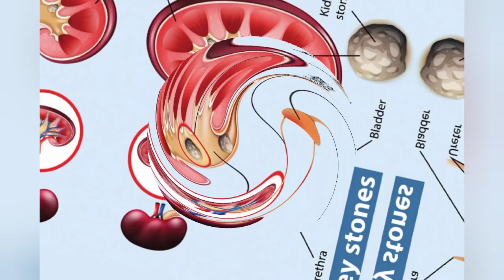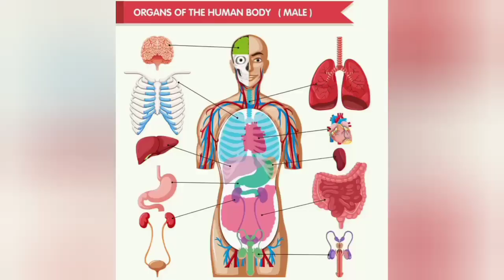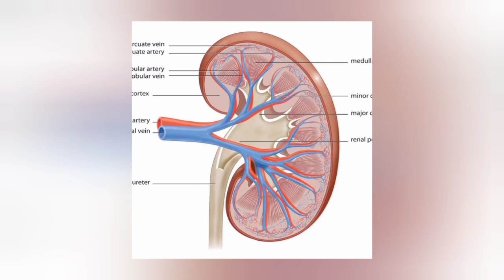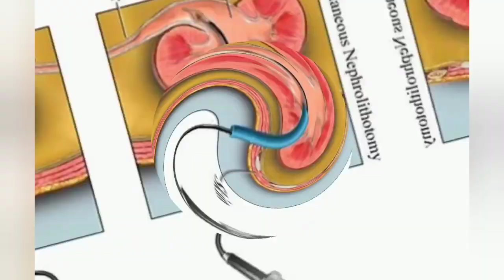የኩላሊት ጠጠር እና መፍትሔው | Kidney Stones and Solutions |Medical information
This video is for awareness creation only and doesn't replace your doctors decision. please keep in touch with your doctor.
ሰላም ጤና ይስጥልኝ ውድ የቻናሌ ቤተሰቦች !!
እንድምን ሰነበታችሁ፡
ለጤናችን ትኩረት እናድርግ፣ ጤና ለሁሉም ነገር መሰረት ነው
ጤና ይስጥልኝ
ዛሬ የኩላሊት ጠጠር (Nephrolithiasis)  ምንድን ነው? በሚል ርዕስ መጥቻለሁ
አብራችሁኝ ቆዩ!!
የኩላሊት ጠጠር (Nephrolithiasis)  ምንድን ነው?

ብዙዎቻችን ውሀን የመጠጣት ባህላችን በጣም ዝቅተኛ  ነው። ይህ ልምድ ደሞ ብዙ መዘዝን ይዞብን ምጣቱ አይቀሬ ነው።

የኩላሊት ጠጠር በአብዛኛው ጊዜ 80% በውስጡ ካልሺየም ኦግዛሌት (calcium oxalete) የተቀሩት ደግሞ ከካልሺየም ፍስፌት (calcium phosphate) ፣ ዩሪክ አሲድ (uric acid) ፣ ሲስቲን (cystine) ሊሰሩ ይችላሉ።

የኩላሊት ጠጠር በአብዛኛው በአንድ ኩላሊት በኩል ይታያል። አንዳንድ ጊዜ ደግሞ በሁለቱም ኩላሊት ሊኖር ይችላል።

ለኩላሊት ጠጠር የሚያጋልጡን ነገሮችስ?
ለኩላሊት ጠጠር የመጋለጥ እድላችን የሚወሰነው ሽንት በተሰራበት (composition) ለምሳሌ በካልሼየም ኦግዛሌት የተሰራ ጠጠር ከሆነ በሽንት ወስጥ የሚገኝ ከፍተኛ መጠን ካልሺየም እና ኦግዛሌት ሲኖር እንዲሁም ዝቅተኛ ካልሽየም እና ፖታሺየም መውሰድ እና ፈሳሽ ነገር  ያላቸው ምግቦች አለማዘውተር እንዲሁም ጥናቶች እንደሚያሳዩት ከስኳር የተሰሩ ጣፋጭ መጠጦች ተጋላጭነተን ይጨምረዋል ተብሎ ይታሰባል።

ሌሎች አጋላጭ ምክንያቶች ለምሳሌ አንድ ሰው ከዚህ በፊት የኩላሊት ጠጠር ከነበረበት ድጋሚ የመመለስ እድል ሊኖረው ይችላል። ከዚህ በተጨማሪ በዘር (በቤተሰብ) ወስጥ ጠጠር ያለበት ካለ ፣ በተደጋጋሚ የላይኛው የሽንት ቧንቧ ኢንፌክሽን ተጠቂ መሆን ፣ መድሀኒቶች ለምሳሌ Idinavir, Acyclovir, Sulfadiazine፣ መድሀኒቶችን ከሚገባው መጠን በላይ መውሰድ፣ ከመጠን በላይ ውፍረት፣ ከመጠን በላይ በፕሮቲን እና Vitamin C  የበለፀጉ ምግቦች መመገብ ፣ ከከመጠን በላይ የሰውነት እንቅስቃሴ ለምሳሌ የማራቶን ሯጮች ፣ ደም ግፊት ፣ ስኳር ፣ ሪህ ችግር ያለባቸው ተጋላጭ ሊሆኑ ይችላሉ።

ምልክቶቹስ?
- በአብዛኛው ከ20-60 ደቂቃ ሄድ መጣ የሚል ህመም በጎናችን አካባቢ ሊሰማን ይችላል። ህመሙ በጣም ሀይለኛ ውጋት ፣ ቁርጠት ስለሆነ ህመምተኛው የመንቆራጠጥ ነገር ሊያሳይ ይችላል።

አንዳንዴም ህመሙ እስከ ሽንት ፌኛ አካባቢ ሊደርስ ይችላል። ይህም አንደ ጠጠሩ ያለበት ቦታ ይወሰናል። ከዚህ በተጨማሪ የሽንት ቀለም ወደቀይነት (ደም) መቀላቀል ፣ ማቅለሽለሽ ፣ ማስመለስ ፣ ሽንት ማጥ ፣ ሽንት ማጣደፍ ሊኖር ይችላል።

ምርምራዎቹስ?
- ከላይ የጠቀስኳቸውን ምልክቶች በምናይበት ግዜ ቶሎ ወደ ጤና ተቋም በመሄድ ተገቢውን ምርመራ ማድረግ ይጠበቅብናል። የጤና ባለሙያውም እንደ አስፈላጊነቱ የተለያዩ ምርመራዎችን ለምሳሌ የሽንት ምርመራ ፣ የሆድ አልትራሳውንድ ፣ የሆድ x ray ፣ የሆድ ሲቲ ስካን ፣ ሊያዝልን ይችላል

ነፍሰ ጡር እናት ላይ ምርመራዎችን ስናዝ ጥንቃቄ ማድረግ ይጠበቅብናል። ምክንያቱም ከx-ray ፣ እና ሲቲ ስካን የሚወጣው ጨረር በተለይ ፅንሱን ሊጎዳው ስለሚችል ነው። ስለዚህ በዚህ ጊዜ አልትራሳውንድ ተመራጭ ይሆናል።

የሚያመጣውስ ችግር?
-የኩላሊት ጠጠር ካልታከመ ለኢንፌክሽን ፣ ደጋሚ ተመልሶ የመምጣት ችግር (recurrence) ፣ የሽንት ቱቦ መዘጋት ፣ ኩላሊትን ሙሉ በሙሉ  ከጥቅም ውጪ እስከማድረስ ሊደርስ ይችላል።

ህክምናውስ?
- አመጋገባችንን ማስተካከል
- ጠጠሩን ያመጣብን ችግር ከታወቀ ማከም
- የህመም ስሜት ላላቸው ታካሚዎች እንደ አስፈላጊነቱ የህመም ማስታገሻ ሊሰጥ ይችላል።

- ማንኛውም የኩላሊት ጠጠር በቀዶ ጥገና ይወጣል ማለት አይደለም። ይህም የሚወሰነው እነደ ጠጠሩ መጠን ሲሆን የጠጠሩ መጠን  እስከ 10 ሚሊ ሜትር  ከሆነ በሽንት እንዲወጣ ነው የሚመከረው። በዚህ ጊዜ ታካሚው ዉሀ በብዛት እንዲጠጣ ይመከራል መጠናቸው ከ10 ሚሊሜትር በላይ ከሆነ የመውጣት እድላቸው ጠባብ ስለሆነ ሌሎች አማራጮችን መጠቀም ሊጠበቅን ይችላል። ለምሳሌ በድምፅ እና በጨረር በመታገዝ ጠጠሩ እንዲሰባበር በማድረግ ከዛም ውሀ በመጠጠት በሽንት እንዲወጣ ይደረጋል አንዳንድ ጊዜም በቀዶ ጥገና መውጣት ሊያስፈልግ ይችላል።

የህክምና አማራጮቹ የሚወሰኑት በባለሙያው ስለሆነ ከባለሙያ የሚሰጡንን ምክሮች ማክበር ተገቢ ነው።

NB. ንፁህ ውሀ በብዛት መጠጣት ተነገሮ ከማያልቁት ጥቅሞች አነዱ በሰውነታችን ውስጥ ያሉ አላስፈላጊ ቆሻሻዎችን ባሉበት ተቀምጠው ጉዳት እንዳያስከትሉ እና ለማስወገድ እጅግ ጠቃሚ ስለሆነ ውሀ የመጠጣት ልምዳችንን ብናዳብር መልካም ነው።

Thankyou!